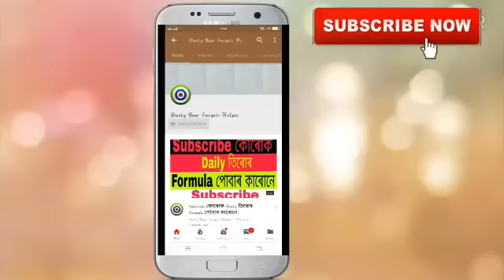KHANAPARA TEER 29-11-2018 || Khanapara Teer Common Numbers Today || Khanapara Teer Results Today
share kijiye